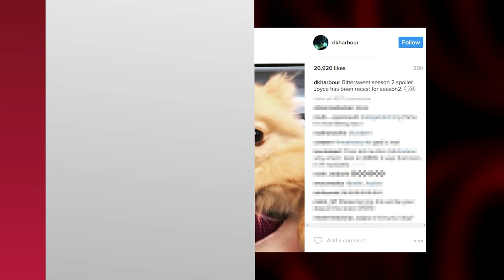Netflix To Let Viewers CHOOSE Their Own Ending To TV Shows With New Feature?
Netflix is working on giving YOU the ultimate control over your favorite binge worthy shows. The streaming platform is reportedly working on offering viewers the ability to “choose your own adventure”. That’s right you’ll be able to decide how a story unfolds by the click of your remote!

Daily Mail reports that Netflix is running a trial on a children’s show first. A source told the paper, “We’re doing work on branch narratives so you are actually making choice as you watch...We’ll see how it plays out. It’s an experiment...For creators, it’s new territory.” Um, no, that’s a GAME CHANGER!

This is not only new territory for creators, but for actors, and audiences alike. What if YOU could decide who got of out prison on Orange is the New Black?! Imagine if Stranger Things character Barb DIDN’T have to end up dead in the Upside Down?! The power may SOON be in your hands.

And we’ve got more Stranger Things news where that came from. David Harbour who plays Chief Jim Hopper shared some unfortunate news on Instagram- the role of Joyce Byers has been recast! Not so fast- it’s not what you may think. David posted a photo of an adorable pomeranian and captioned the photo, “Bittersweet season 2 spoiler. Joyce has been recast for season2.” Clearly, he’s joking and thankfully Winona Ryder will be back for season 2.

What show do you hope gets this interactive storytelling? Then check out this video to see Tom Hiddleston defending his relationship with his ex Taylor Swift!